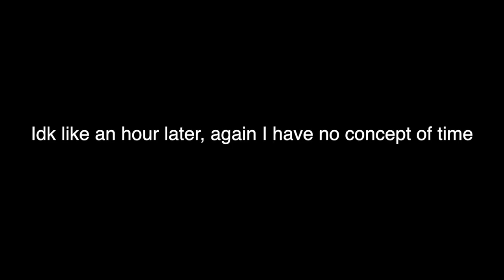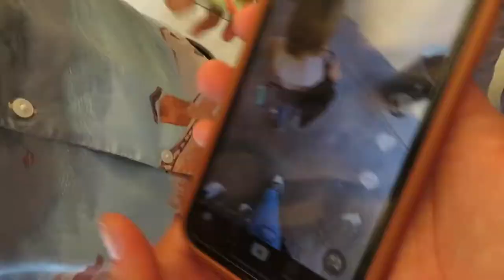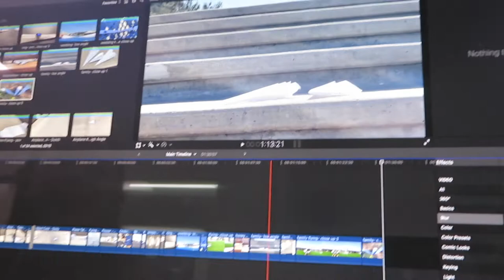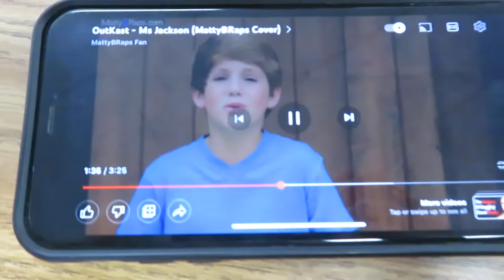a totally normal school vlog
at this point i don't even know whats going on